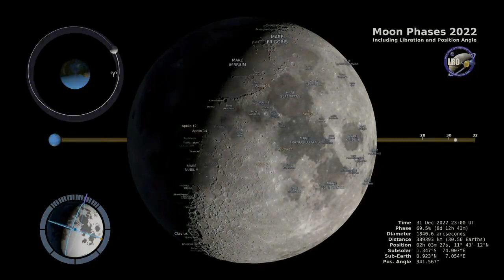Moon Phases 2022 ... Nasa High Defination Videos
Watch and Follow ALRA TV on youtube for the way to God and Imam Mehdi AS